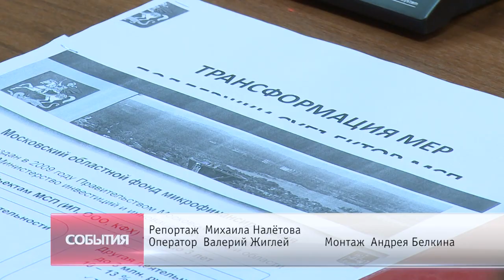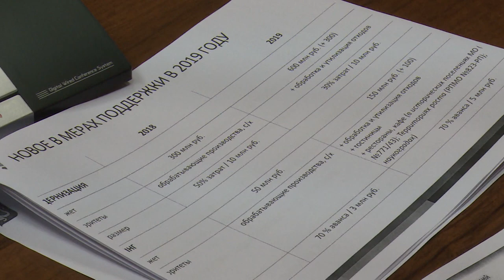В центре внимания – предприниматель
Вопросы получения субсидий и трудоустройства осуждённых к обязательным работам обсудили на Координационном совете по малому и среднему предпринимательству при Администрации района.